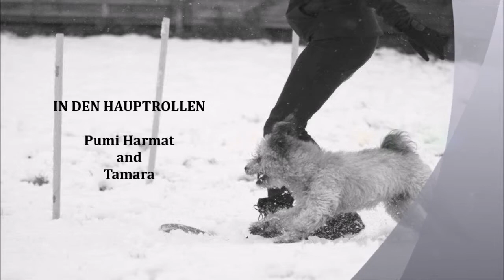Harmat 2 1